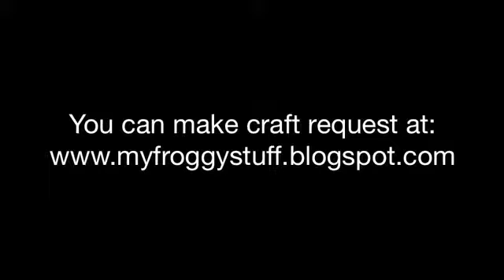The Darbie Show Simply Fabulous 31671